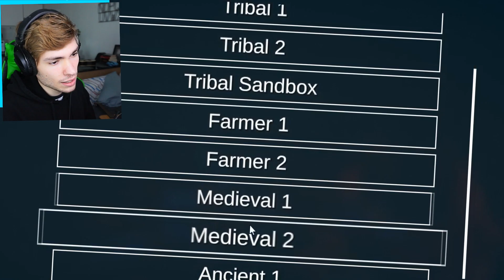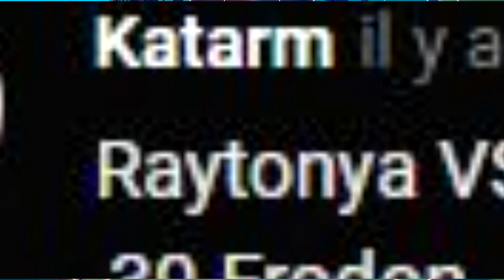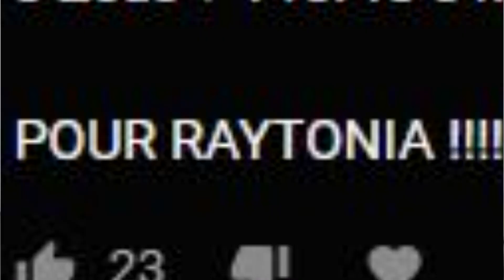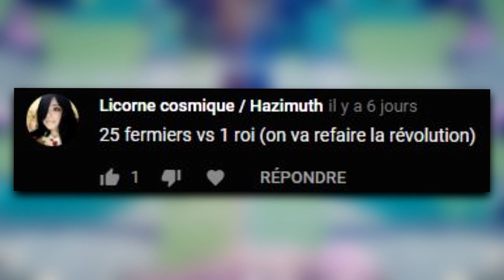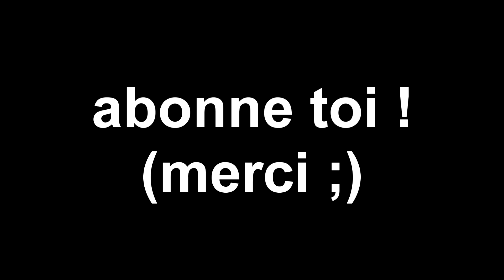LE SIMULATEUR PARFAIT ! Totally Accurate Battle Simulator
Préparez vous ! Aujourd'hui on se retrouve pour un gameplay / let's play sur Totally Accurate Battle Simulator en français ! 👍

♫ Musique de fin par :  Fairly Local - twenty one pilots

Français / Gameplay / Let's play / Fr